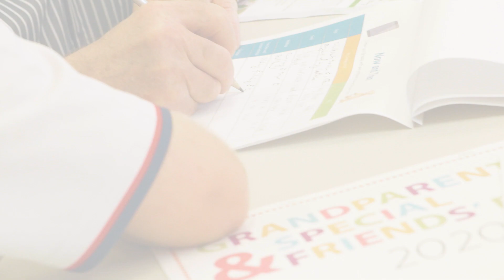Scots All Saints College Grandparents' and Special Friends Day - 2020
Scots All Saints College has a strong sense of community and a big part of this is the connection our students have with their extended family and friends. On 13 March 2020, Year 4 and Year 8 students welcomed their Grandparents and Special Friends to join them at school. This was a special day to spend some time with their grandparents and share what they learn in the classrooms. It was a wonderful day for grandparents to try some of the activities and immerse in the learning environment at the College including lessons in Calligraphy for Japanese, musical groups, science experiments and maths problems. They toured the campus, visited the library and enjoyed morning tea with the children. Thank you for coming along and participating in this very magical day! Fond memories were created to be cherished into the future.